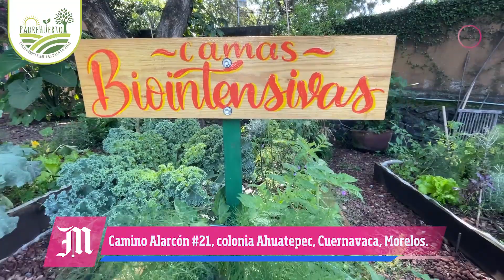Padre Huerto; instalamos huertos en casas, escuelas o negocios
Ubicación: Camino a Alarcón #21, colonia Ahuatepec, Cuernavaca, Morelos.